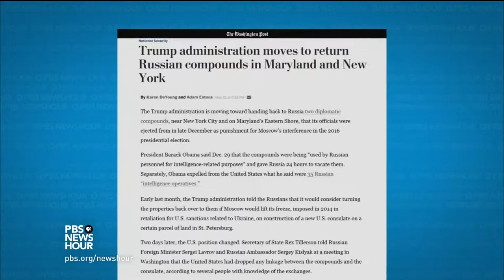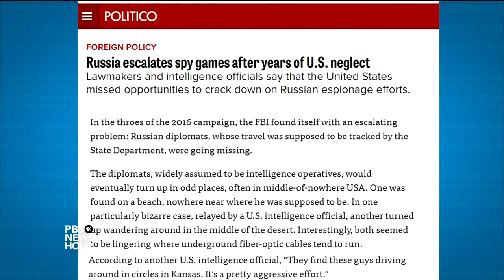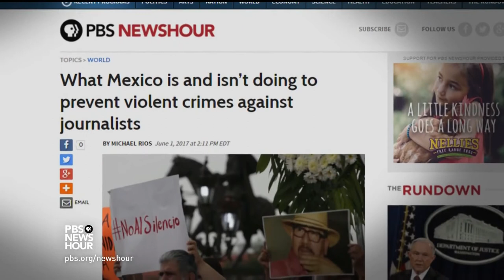Reports suggest U S considering returning Russian compounds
The Trump White House is reportedly considering returning two long-held diplomatic compounds in the U.S. to Russia, after they were seized last year in retaliation for meddling in the 2016 election. John Yang discusses that story, as well as another report that Russian spies have been turning up in odd places in the U.S., with Ali Watkins of POLITICO and The Washington Post’s Karen DeYoung